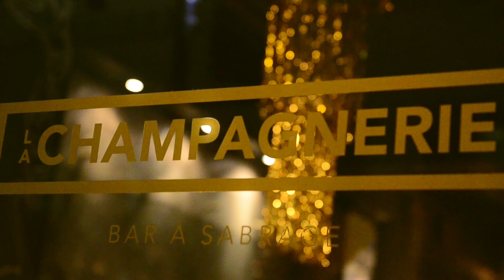LA CHAMPAGNERIE - 343 st - PAUL EST - MONTREAL